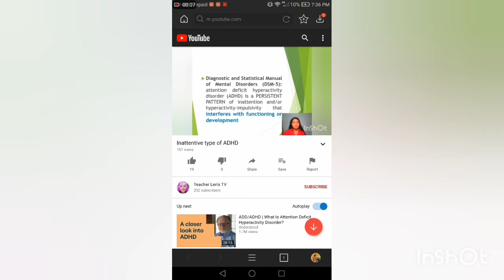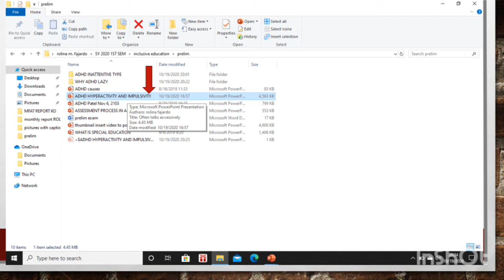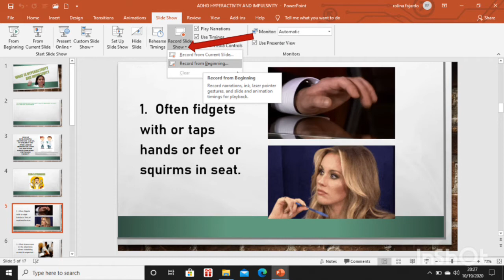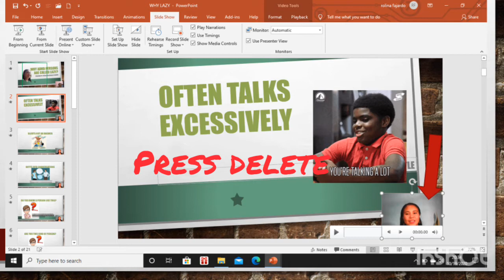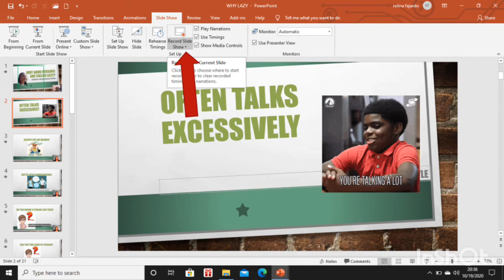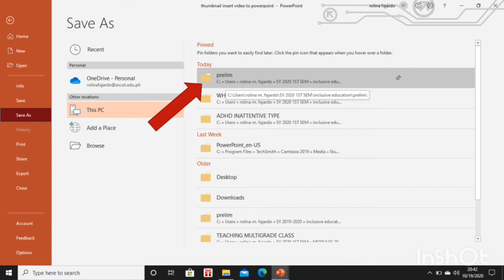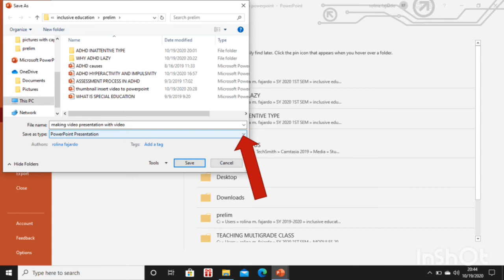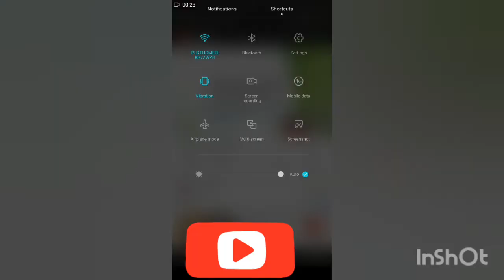paano gumawa ng powerpoint presentation na nakikita ka habang nagpapaliwanag?